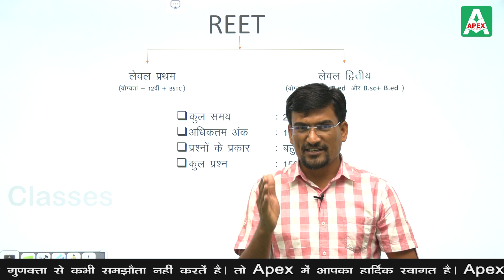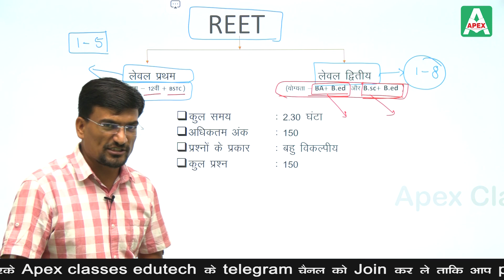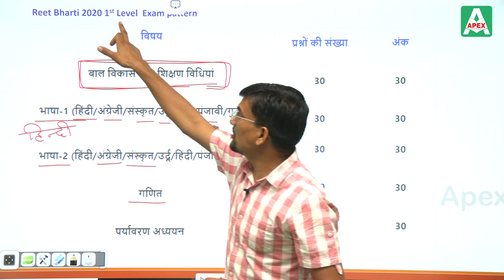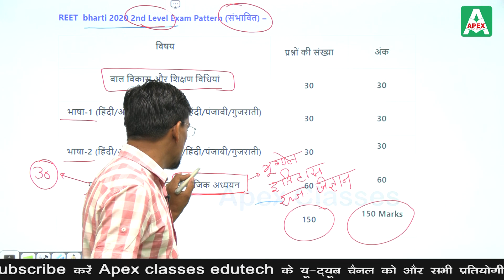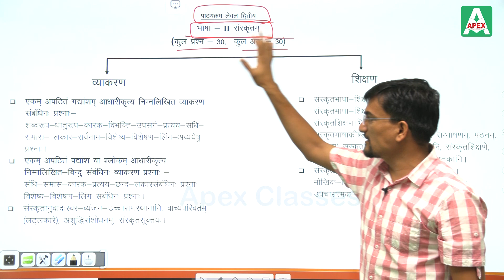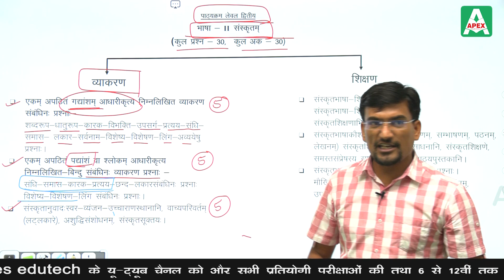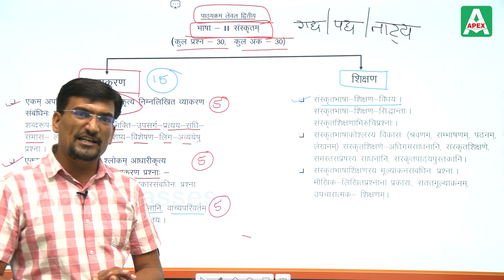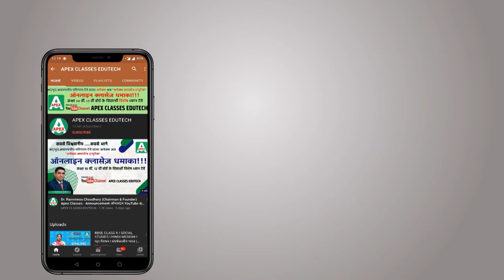REET Syllabus 2020, संस्कृत पाठ्यक्रम For REET Level-1 & Level-2 By Surendra Sir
Find the latest REET Syllabus 2020 for Sanskrit Vyakaran (संस्कृत). This video contains the entire Sanskrit syllabus for REET Level 1 and REET level 2. Apex Classes Edutech keeps you up to date with the REET Level 1 latest news and provides you online classes for REET exam preparation.

Apex Classes Edutech brings you high-quality and advanced classes on Sanskrit Vyakaran (संस्कृत व्याकरण) for REET, CTET, and more competitive exams. In this innovative session by expert Sanskrit educator— Surendra Saran Sir, he has explained the REET Sanskrit Syllabus (संस्कृत पाठ्यक्रम) for Level-1 and Level-2.

In this video, you will find and learn about:

✅ REET Sanskrit class
✅ REET Sanskrit classes,
✅ REET Sanskrit  grammar (संस्कृत व्याकरण)
✅ REET  Sanskrit vyakaran (संस्कृत व्याकरण)
✅ Sanskrit  REET
✅ Sanskrit CTET
✅ Sanskrit CTET preparation
✅ REET Sanskrit syllabus
✅ Sanskrit vyakaran REET level 1
✅ Sanskrit vyakaran REET level 2
✅ Sanskrit grammar REET (संस्कृत व्याकरण)
✅ Sanskrit syllabus REET
✅ REET online classes
✅ REET syllabus 2020
✅ REET syllabus
✅ REET exam preparation

👉For full courses with PDF notes, eBooks, and more study material, download the Apex Classes Edutech app now